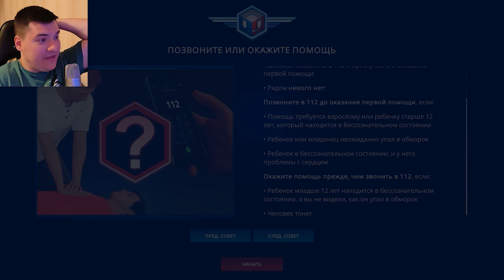ПЕРВЫЙ РАЗ ИГРАЮ В ТАКОЕ • 112 OPERATOR #1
- ПРИНОШУ СВОИ ИЗВИНЕНИЯ ЗА НЕКОТОРЫЕ МОМЕНТЫ, ВО ПЕРВЫХ НАЧИНАЯ С 29 МИН. ПО 32 МИН. НЕТ ВЕБКИ ( проблема была в вирусе), ВО ВТОРЫХ В ВИДОСЕ МОГУТ БЫТЬ МЕЛКИЕ ГЛЮКИ И ФРИЗЫ, ЭТО СЛУЧИЛОСЬ ПОТОМУ ЧТО Я ПОЙМАЛ МАЙНЕР, КОТОРЫЙ ЗАКРЫВАЕТ АНТИВИРУСЫ И НАГРУЖАЕТ ПК НА 100% И НЕ ДАЕТ НОРМАЛЬНО ЗАПИСАТЬ ВИДЕО, ЦЕЛЫЙ ДЕНЬ Я НЕ МОГ ПОНЯТЬ ПОЧЕМУ ЭТО ПРОИСХОДИТ
- ВЫКЛЮЧАЕТСЯ ЭТА ТВАРЬ ПРИ ОТКРЫТИИ ДИСПЕТЧЕРА ЗАДАЧ, УВИДЕЛ ЭТИ ПРОБЛЕМЫ С ВИДОСОМ ТОЛЬКО КОГДА НАЧАЛ МОНТИРОВАТЬ, СПАСИБО ЗА ПОНИМАНИЕ !
- В ИТОГЕ Я ЕГО ПОБЕДИЛ, СМОГ НАЙТИ И УДАЛИТЬ КУЧУ ТРОЯНОВ !